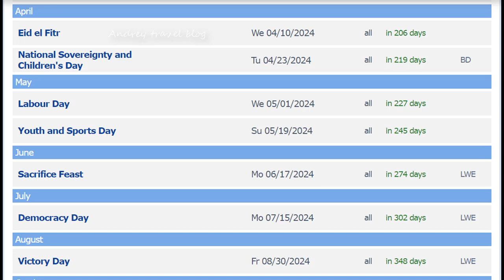Holidays Turkey 2024 👍🏻🏝🌞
Hello friends on my channel! I bring to your attention interesting videos on current topics:
Comment on the video , share your opinion . 1000 comments under the video and we choose the most interesting one, which gets a prize - $50 Have a nice day, may your dreams come true! 👍